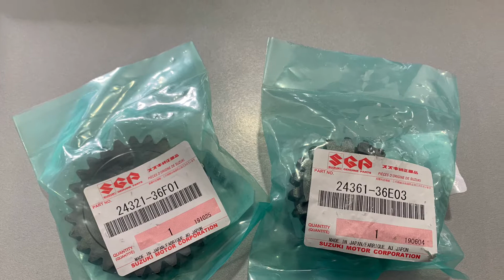Suzuki RM125 AF Project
My Suzuki Rm125 AF project, conversion to 2 stroke, RMZ 250 2013 frame :)